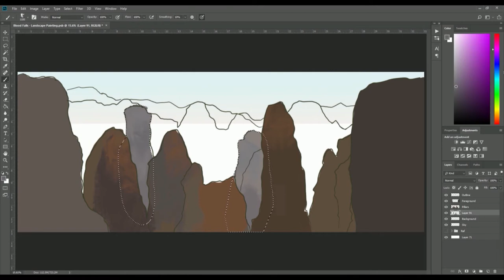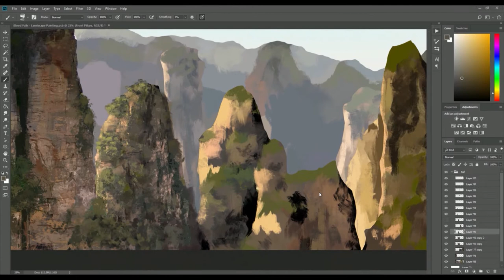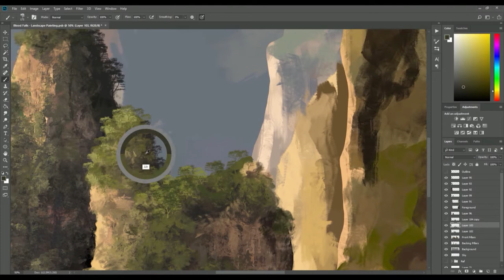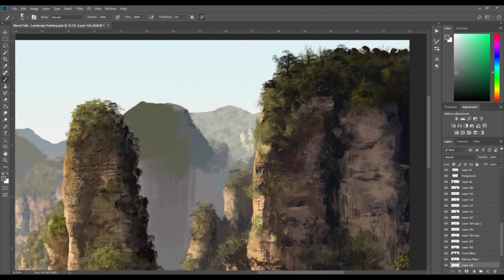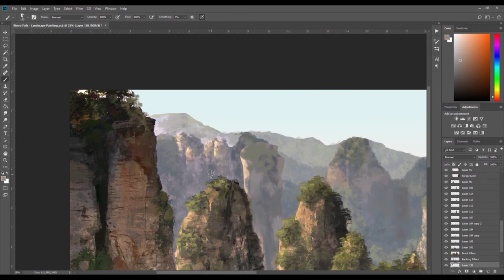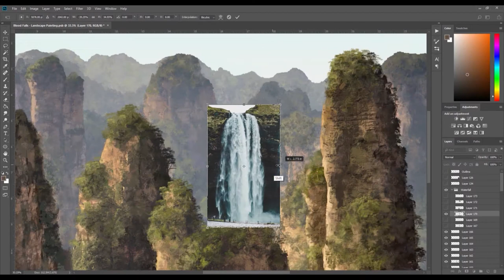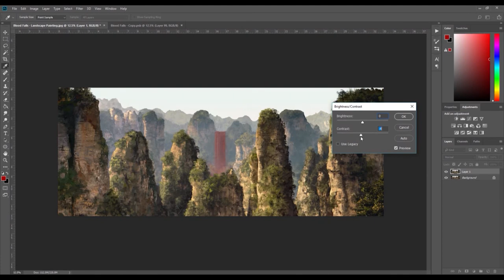Blood Falls - Digital Painting Time-Lapse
Timelapse of a six to seven hour digital painting. I was inspired by the art and spectacular landscape of northern Hunan Province, China.

Fun fact: The mountains in Hunan (especially Zhangjiajie National Forest) were actually inspiration for the Hallelujah Floating Mountains in the film Avatar.

Jason Bartlett Footage ©